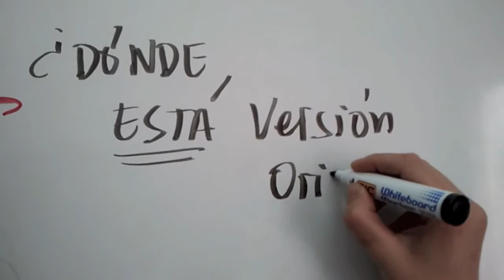Avoiding mistakes in Spanish Language: ¿Dónde está Versión Original?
Versión Original Spanish School in Barcelona helps our Spanish Courses students with their most common language mistakes. Today: "¿Dónde está Versión Original?".